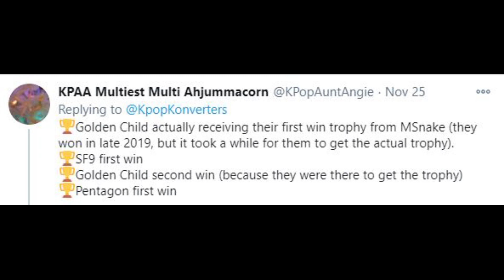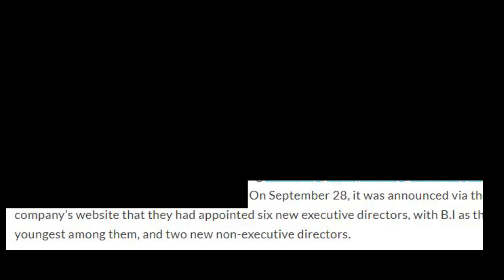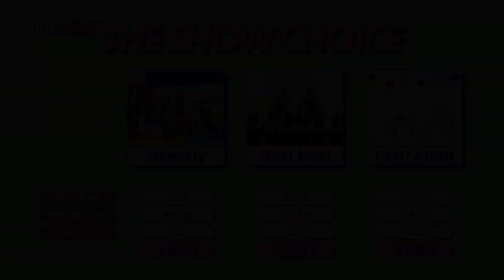THE BEST MOMENTS OF KPOP IN 2020!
We asked this question: What's the best thing that happened in kpop this year? And these are your answers! Everything from SHINee's Back, to Road to Kingdom, to first wins, to favorite comebacks and debuts. Please join us for a look back on this awesome kpop year!

Let us know what your favorite moments were, if we've included them, or if we forgot something awesome.